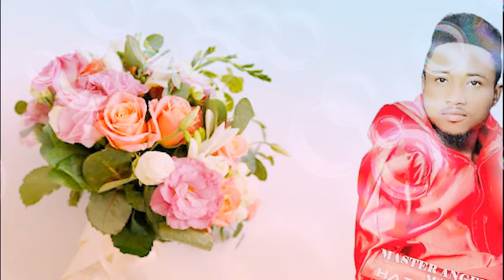"HAPPY HAPPY BIRTHDAY TO THE TAUREAN God~MASTER ANGELIC"